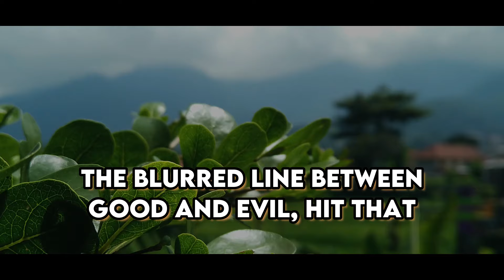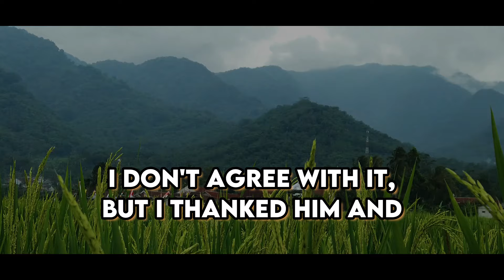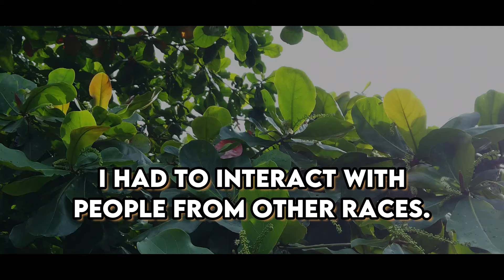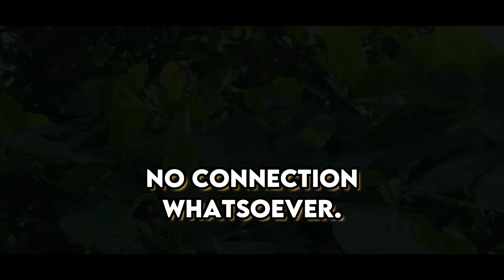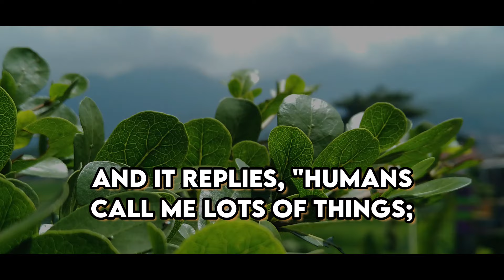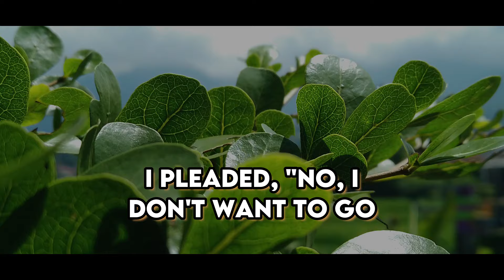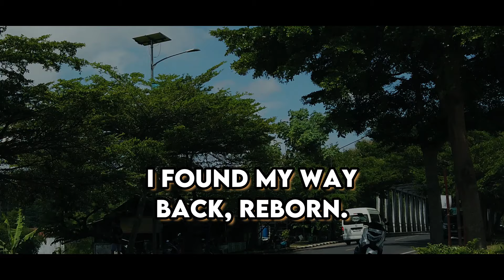A Killer's Harrowing Odyssey - Confronting Satan in the Abyss | Near Death Experience | NDE